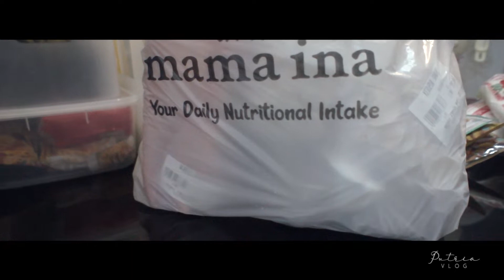HOW I ORGANIZE FRIDGE | Food Preparation Untuk Pemula | Bagaimana Cara Mengatur Merapikan Isi Kulkas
Assalamualaikum . . . welcomeback to my channel

Hallo semuanya apa kabar?
Semoga selalu dalam keadaan sehat ya :)

Oiya ini aku lagi di kedai fresh untuk belanja mingguan. Paling seru kalau belanja sayuran disini tempatnya sangat nyaman harganya juga terjangkau. Belanjaan kali ini random banget hehehe pokonya membeli bahan makanan yang sudah habis saja.

Kali Ini aku dapat kupon free daging sapi segar, setiap pembelanjaan 100rb untuk 20 orang pertama saja dan itu hanya berlaku 3 hari selama persediaan masih ada, lumayan kan moms

Oiya aku tidak tau apakah caraku menyimpan bahan makanan ini benar apa tidak ya hehehe

Jika kalian suka videonya klik like dan subsribe
Jika ada pertanyaan & saran silahkan komen di kolom komentar

LINK VIDEO

CLEAN WITH ME | Productive Day In My Life

How I Celebrate A Simple & Cute Kids Birthday Party On A Budget | DIY Stamping | Review Tas Eiger